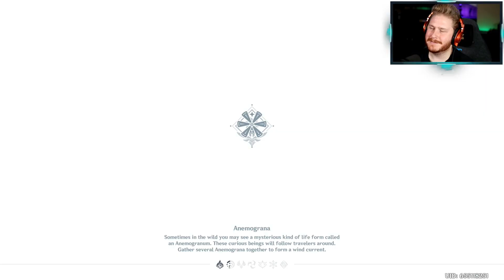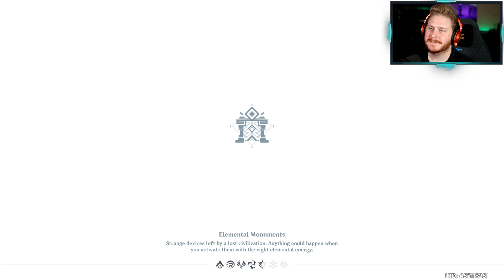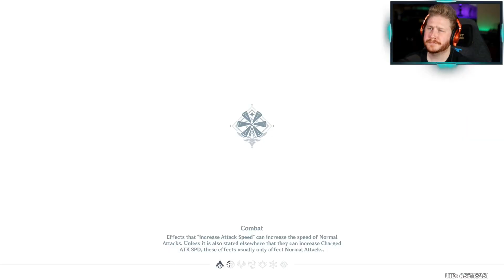Stanley Isn't What We Thought | Genshin Impact Let's Play Walkthrough Part 143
Stanley really isn't what we thought in this let's play walkthrough of Genshin Impact. We start Venti's story quest, and end up having to save Stanley one of the great adventurers, but Stanley seems to be all talk. I'm sure Venti, and the rest of us can get to the bottom of this.

I am playing Genshin Impact on my Playstation 5.

🎮Get your custom Hex Gaming controller now!

Equipment I Use:
Canon EOS M50 DSLR Camera:

Elgato HD60 S+ Capture Card:

Rode Shotgun Mic for DSLR:

Shure SM7B Dynamic Microphone:

Cloudlifter Microphone Activator:

Neewer Studio Lights: